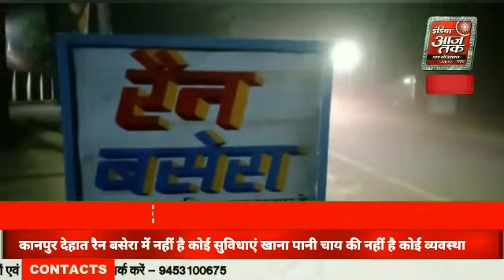रैन बसेरा में नहीं है कोई सुविधाएं खाना पानी चाय की नहीं है कोई व्यवस्था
कानपुर देहात ब्रेकिंग

रिपोर्ट- अवधेश मिश्रा ब्यूरो चीफ

भूखे पेट सोते हैं रैन बसेरा में ठहरने वाले यात्री

रैन बसेरा के बाहर अलाव की भी नहीं है व्यवस्था

ठंड शीतलहर से ठिठुरते हैं यात्री अधिकारी नहीं दे रहे हैं इस ओर ध्यान

शासन जिलाधिकारी के आदेश हवा हवाई डीएम के आदेश का नहीं हो पा रहा है अनुपालन

नगर पंचायत सिकंदरा में बने रैन बसेरे का मामला